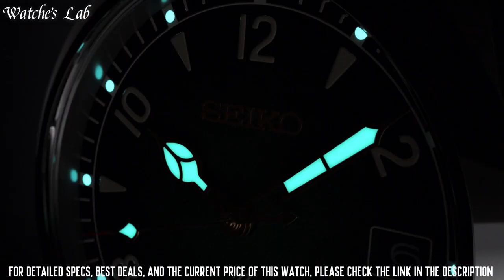Best Seiko Watches For Men - Top 10 in 2023!